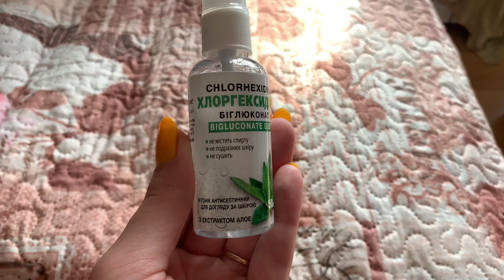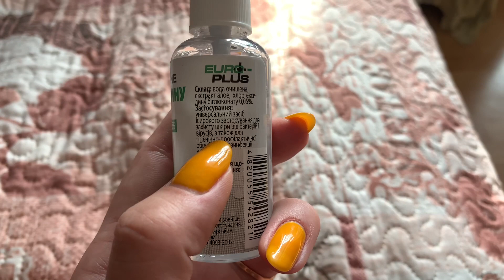Влог | Обманули в аптеке | Опять Уборка | Романтический ужин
Сегодня был очень насыщенный день))) Я успела и зеркало наконец-то помыть, и сделать «кулинарный шедевр», и по возмущаться. А вечером устроить романтический ужин))